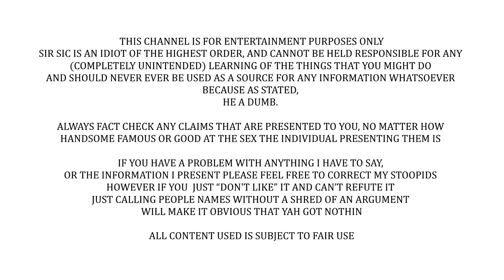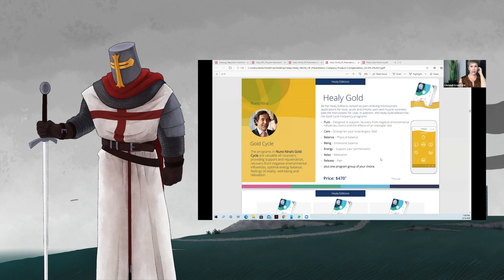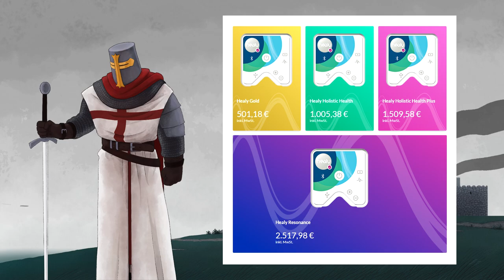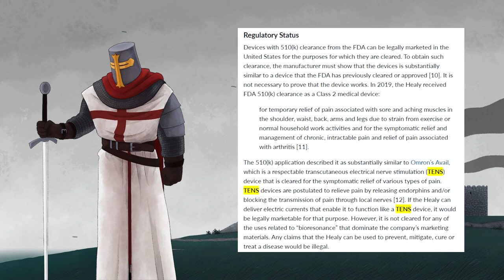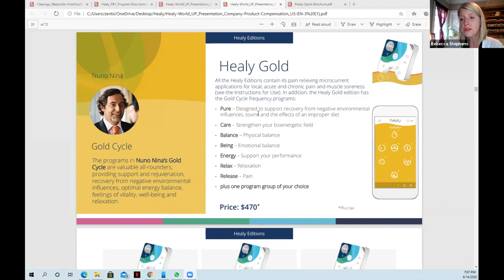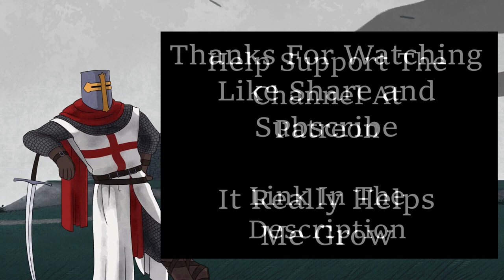Healy: This Thing is a SCAM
In my incredibly good looking opinion.

In no particular order:
What Jesus?
Joshua Garza
Questionmark
lukas_dox
Ultima9
CoolGuyGrant
DogOfKrondor
Julian layzell